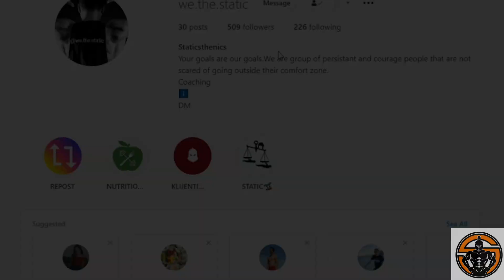CREGAATINE - REVOLUCIJA ILI LAŽ? / Q&A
Inovacija u svetu splementacije!